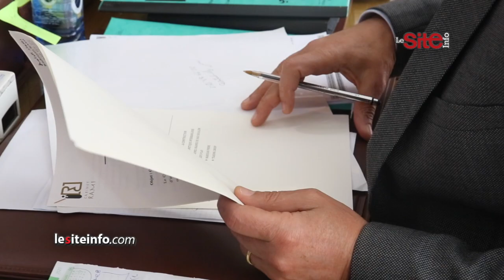هل تصل العقوبة إلى المؤبد في حق مرتكبي شغب الرباط؟.. محامي: الحبس غير كاف وعلى الأباء إصلاح الخسائر